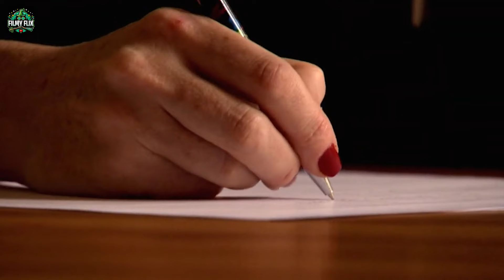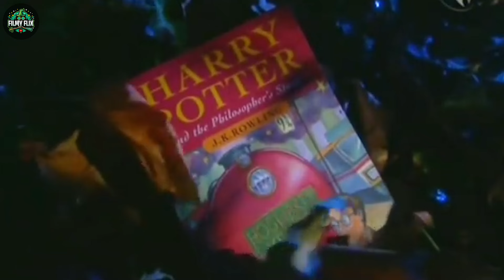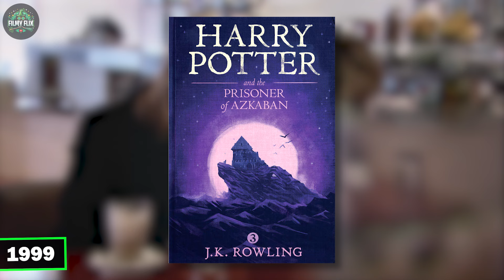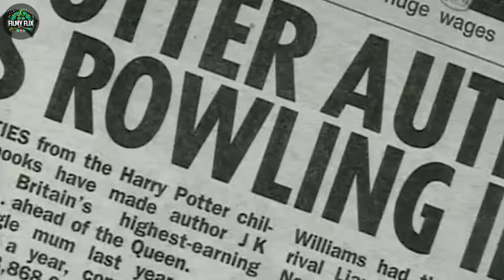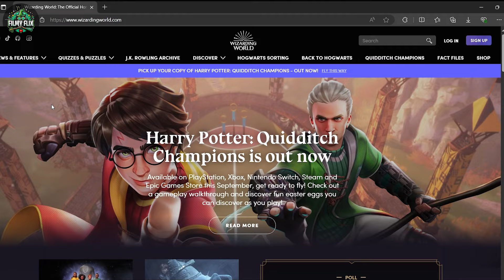The Life Story of J.K. Rowling: How Harry Potter Came to Life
I have made many videos on the books and movies of Harry Potter, but today we will learn about the person who introduced us to this magical world, that is, the author of Harry Potter, J.K. Rowling. This video contains her complete life story, including her childhood, when she started writing the Harry Potter story, the challenges she faced, and what her life was like before she became famous. Today, we will answer all these questions.

Follow me on other social media platforms